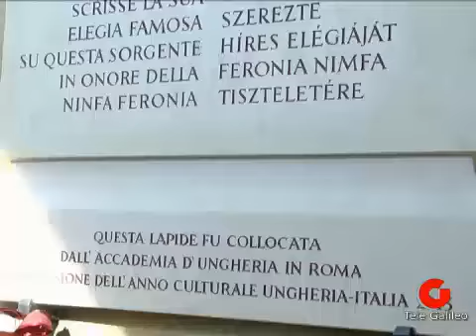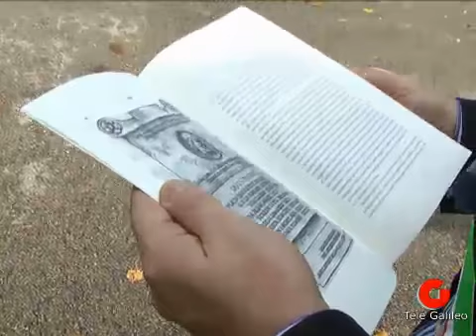Narni:inaugurazione lapide commemorativa in onore di Janus Pannonius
Antal Molnár, direttore dell'Istituto Balass i- Accademia d'Ungheria in Roma, Francesco De Rebotti, Sindaco di Narni e Gianni Giombolini, Assessore alla Cultura del Comune di Narni hanno inaugurerato una lapidecommemorativa in onore di Janus Pannonius
(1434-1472) sulla parete interna della Fonte di Feronia, sita nella città umbra di Narni.
Inoltre hanno partecipato all'evento Géza Szőcs,Commissario di Stato di Ungheria e János Balla, ambasciatore di Ungheria.
La lapide, realizzata dallo scultore ungherese Premio Kossuth, Róbert Csíkszentmihályi con il ritratto a forma di medaglia del poeta e l'iscrizione in latino-italiano-ungherese, intende ricordare la visita di Janus Pannonius nel giugno del 1458 alla fonte dedicata a Feronia e venerata sin dall'antichità; nonché l'elegia composta dal poeta in lode alla ninfa, spesso citata anche dai posteri.
La fonte di Feronia che scorre ai piedi del castello dalle quattro torri situato sopra la città, viene considerato un luogo geografico piuttosto privilegiato, il cui contesto odierno è rimasto pressappoco uguale a quello dell'epoca della visita del poeta.
Nella storia della letteratura accade piuttosto di rado che il luogo di componimen
to di una famosa opera letteraria possa essere ricondotto ad un sito così preciso, e che lo stesso posto possa essere visto oggi allo stesso modo di come lo vide il poeta mezzo millennio fa.